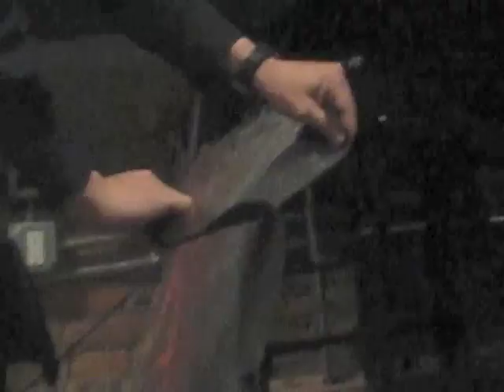painting and percussion